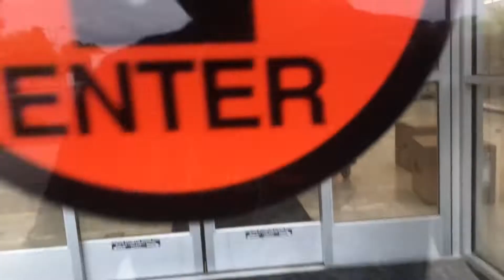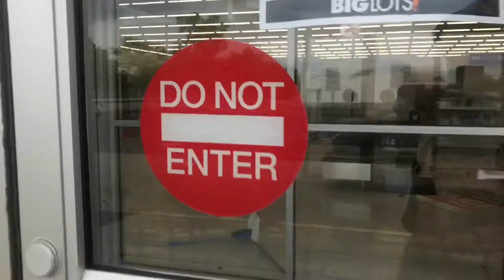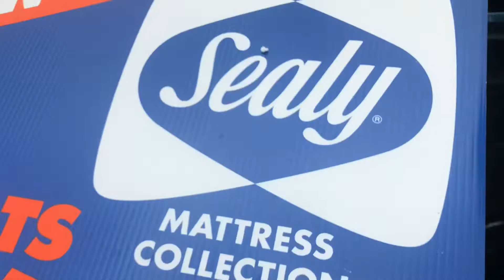Abandoned Big Lots - Kettering, Ohio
The Big Lots closed in early 2020 only to relocate a few miles up the road. Let’s go take a look.